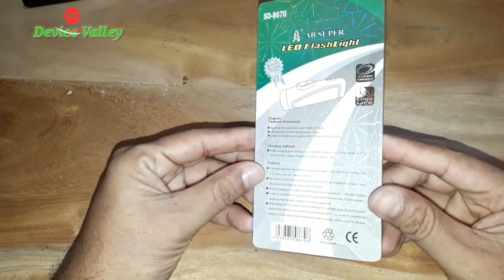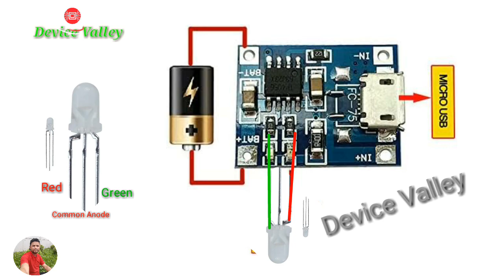LED Flash Torch Light upgread।SD-8670 মিনি টচ লাইট মেরামত করুন।